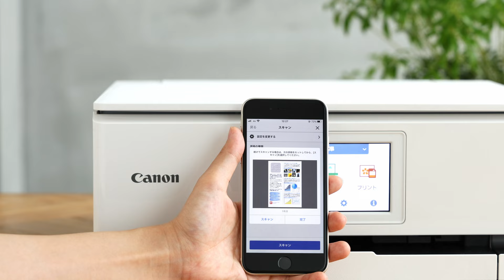PIXUS スキャンtoスマホ機能紹介動画【キヤノン公式】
PIXUSの冊子スキャンtoスマホ機能の紹介動画です。